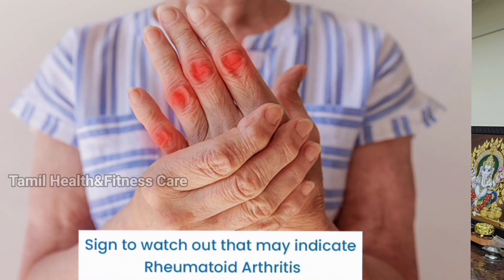முடக்குவாதம் நிரந்தர தீர்வு தரும் இயற்கை மருத்துவம்|Rheumatoid arthritis Treatment in Tamil